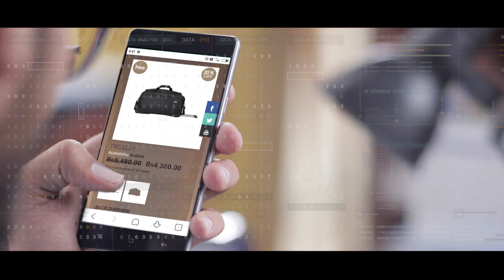Union HM Shri Amit Shah launches Guj police's portal, guarding people against cyber crime